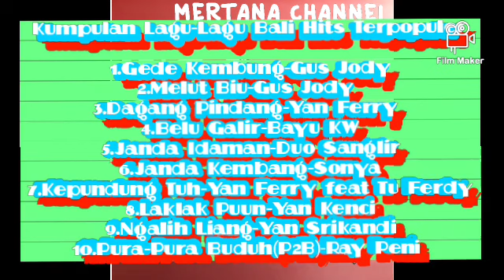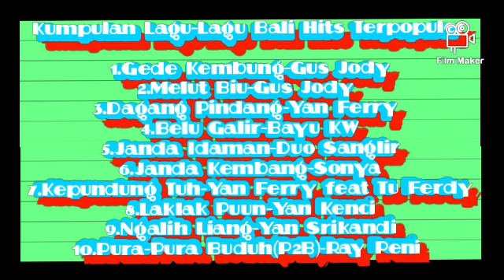Kumpulan Lagu-Lagu Bali || Hits Terpopuler